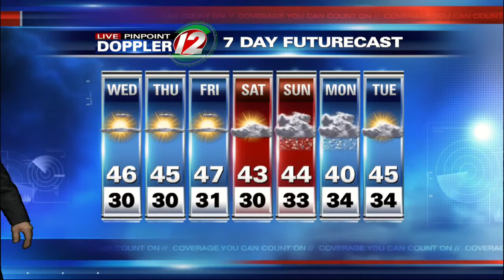12 Eyewitness News at 5:30